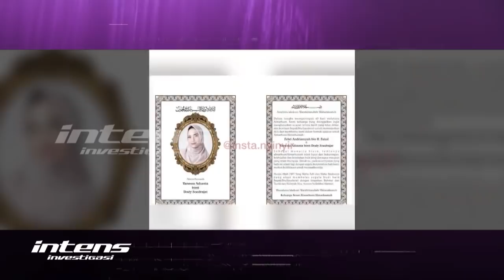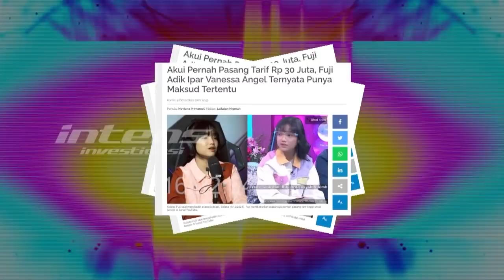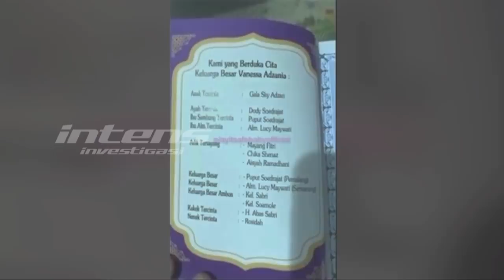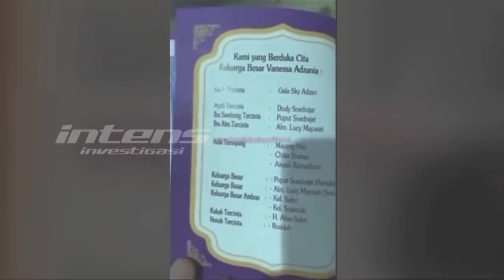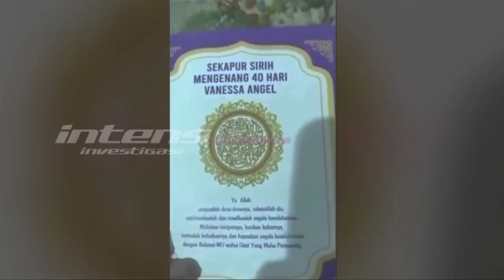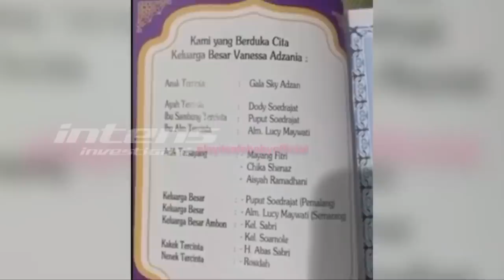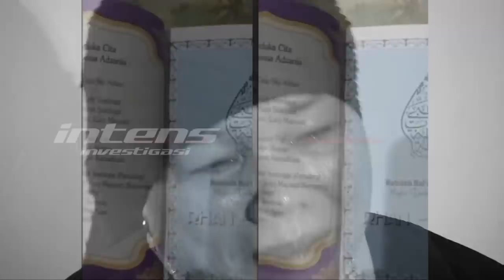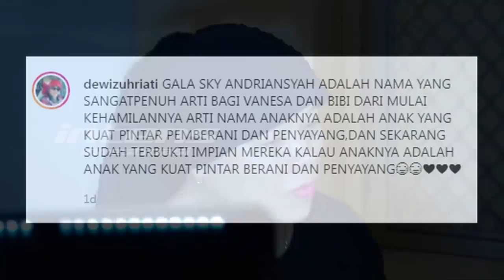Heboh Fuji Dikabarkan Meminta Bayaran 30 Juta, Begini Penjelasanya | Intens Investigasi | Eps 1255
Menguak bayaran Fuji yang fantastis 30 juta rupiah sekali tampil di acara televisi yang kini heboh jadi pemberitaan, Faisal ayah almarhum Febri Andryansah alias bibi pun angkat bicara. Apa kata faisal terkait kabar tersebut?? Benarkah patokan harga 30 juta rupiah untuk anak-anaknya tersebut dinilai wajar oleh faisal?? Lalu, seperti apa jawaban Faisal atas tudingan aji mumpung dari netizen?? Dan seperti apa reaksi Faisal atas viralnya kabar bahwa nama dan foto almarhum Bibi tidak dicantumkan dalam buku yasin acara pengajian 40 hari yang digelar keluarga Doddy Sudrajat?? Benarkah di buku yasin 40 hari yang digelar keluarga Faisal lengkap dicantumkan nama dan foto almarhumah Vanessa Angel??